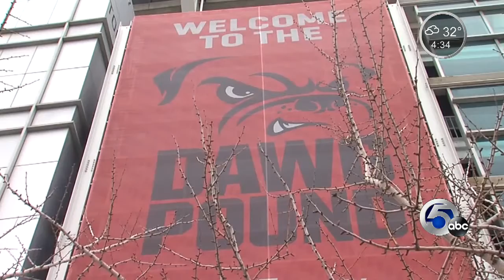Johnny Manziel jerseys still on shelves- Tara Molina